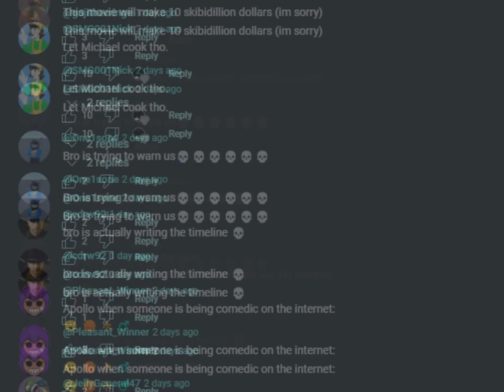bro predicted the future 💀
ain't no way bro predicted skibidi toilet movie directed by michael bay
(meme)